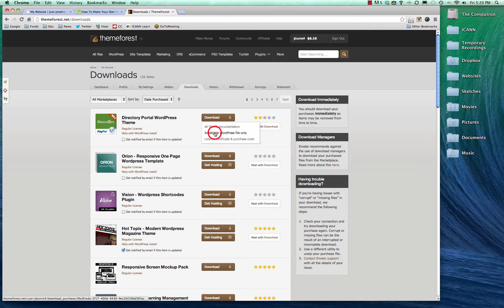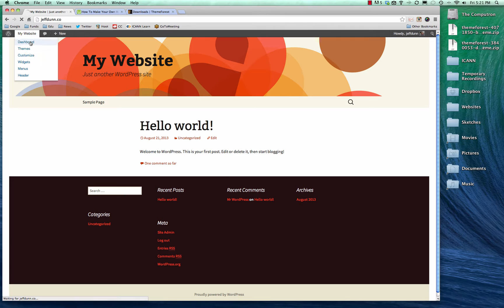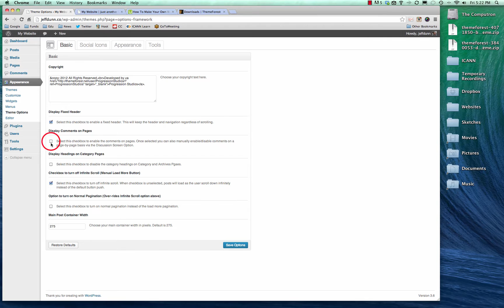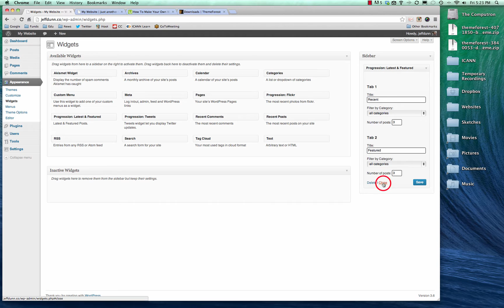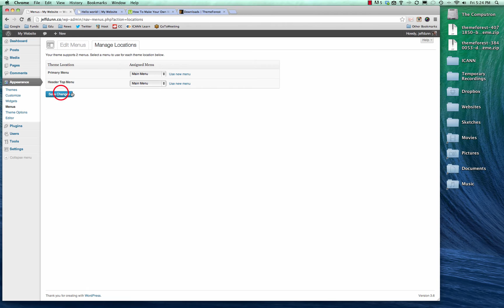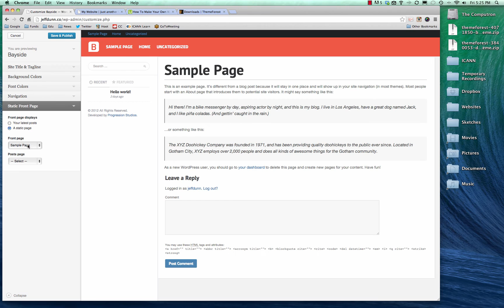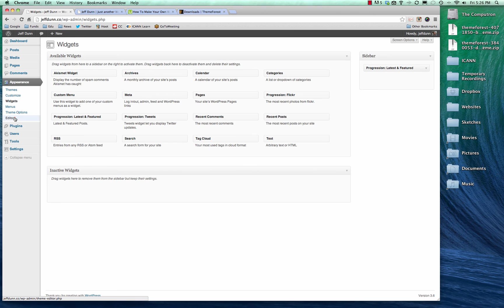How WordPress Themes Work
A quick look at exactly how WordPress themes work, how to tweak them, and how to install them. It's quite simple actually!